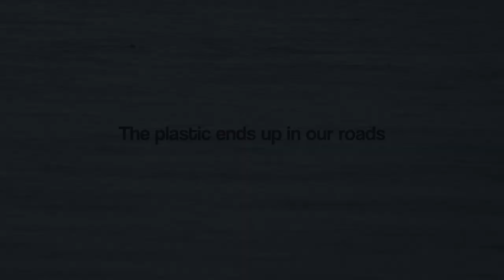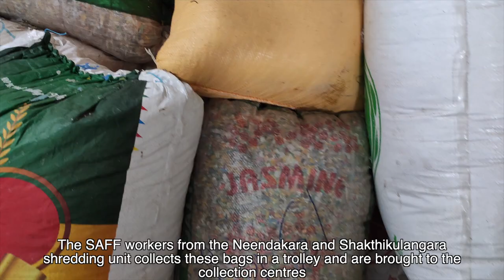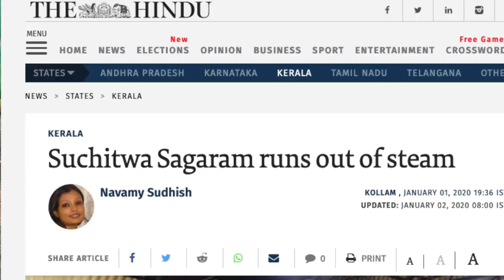None Wasted: From Waste to Roads (An Interview with Vijayaraghavan) ׀ Suchitwa Sagaram